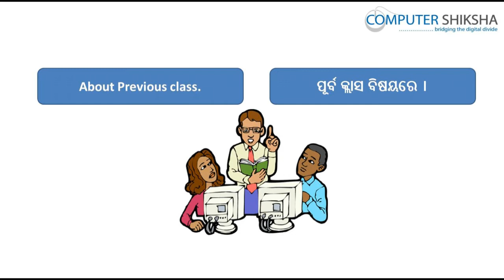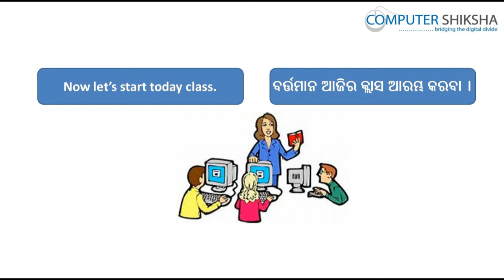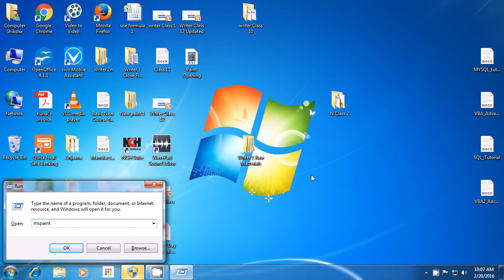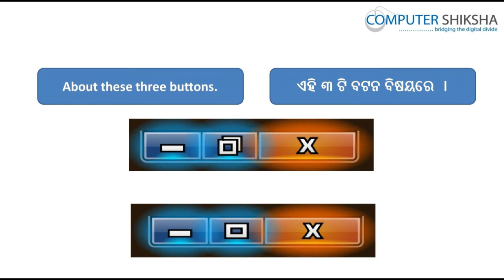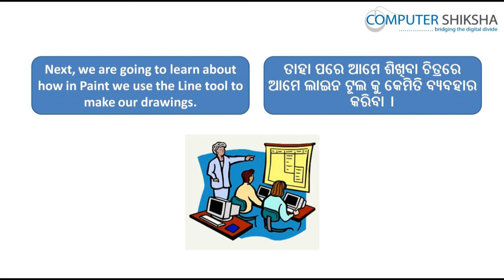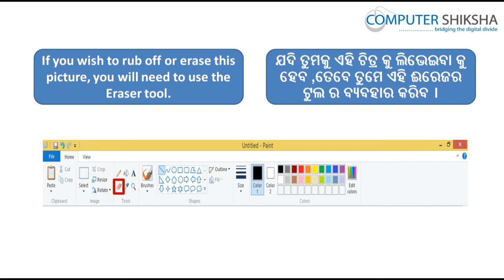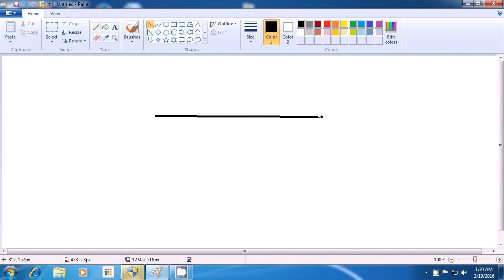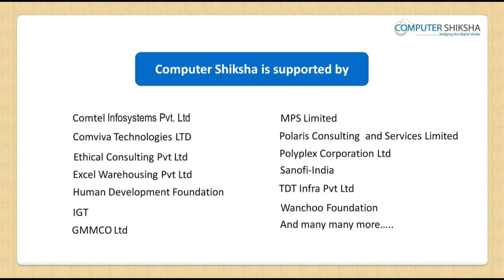Class 2 Learn computers - Computer Education Online & Free (In Oriya)